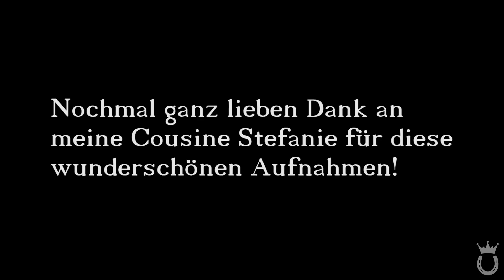Photoshooting ♥ | Marina und die Ponys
Vielen Dank, dass du wieder eingeschaltet hast! ♥
In diesem Video zeige ich euch die Bilder von meinem Photoshooting. :)